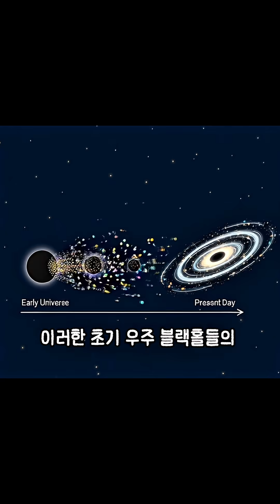블랙홀이 별을 흉내내다: JWST 최신 ‘작은 붉은 점’ 해독 | 궁수자리 B2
JWST의 충격: ‘블랙홀 별’이 초기 우주를 재정의한다 (2025 최신 발견)
오늘 영상에서는 2025년 제임스 웹 우주 망원경의 최신 관측으로 드러난 두 가지 혁명적 발견을 탐구합니다.

1.  은하 중심의 별 공장: 궁수자리 B2태양 300만 개 분량의 물질을 품은 이 지역은 JWST NIRCam/MIRI로 먼지 뒤 원시성(protostars)을 드러냈습니다. Adam Ginsburg 교수의 연구처럼, 이는 별 진화 이론을 검증합니다. ￼
1.  블랙홀 별의 가설: Little Red DotsAnna de Graaff 팀의 2025 연구로, 이 붉은 점들은 Quasi-stars일 수 있습니다. Balmer break와 The Cliff 객체가 블랙홀이 가스를 삼키는 증거예요. ￼ 이는 초기 블랙홀 성장 수수께끼를 풀어요.
• 관련 연구 영상이 여러분의 호기심을 자극했기를 바랍니다. 댓글로 의견 공유해주세요!